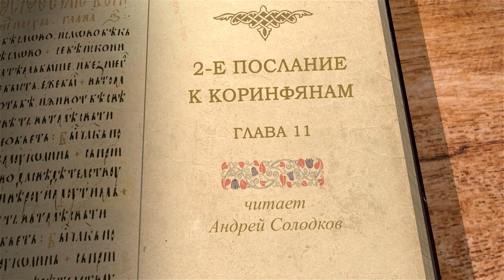2-е Послание к Коринфянам. Глава 11 "Проповедовать другого Иисуса" Андрей Иванович Солодков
Команда Экзегет.

🔸  Предостережение от иной интерпретации Христа
🔸  Проповедание слова Божьего
🔸  Ревность Божья о Коринфянах
🔸  Иное благовествование
🔸  Обличение Павла
🔸  Страдания апостола
🔸  Хвалиться немощью

📜 Читать 2-е Послание к Коринфянам ап. Павла главу 11 (с толкованиями)